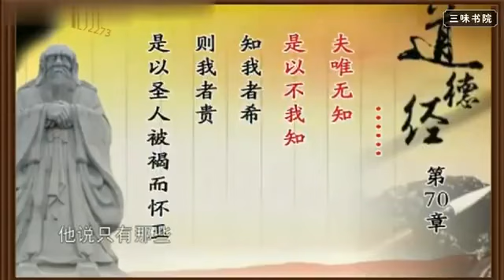【清華大學】國學《道德經》講座 （全81講）曾仕強 P70 第七十章：披褐懷玉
建議大家。先選自己感興趣的章節，這樣曾老說到你心坎上過後啊你會越來越想學習，越來越感興趣：

例如：（小的建議請輕噴）
- 身體不太好的朋友可以先看第四十四章、第十三章、五十二章等
- 太固執己見的同學可以先看第九章、二十四章、七十一章、八十一章
- 喜歡玩樂好玩的同學可以先看第十二章、二十章、
- 覺得自己常識不太夠的同學可以先看第二十二章、四十八章、六十三章、七十七章

當然每章都很受用。大家請擇善從之。